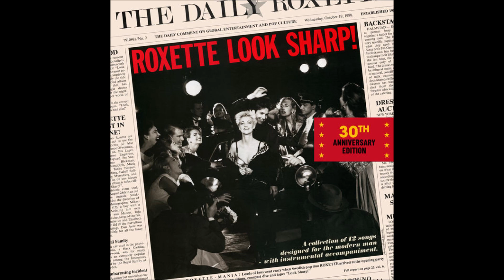Roxette – Love Spins (T&A Demo - Nov 18, 1987)